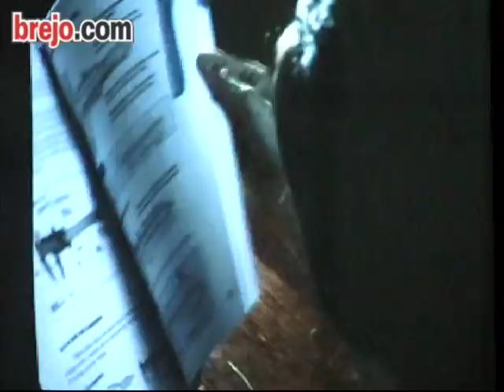Guarabira tem palestra sobre o Programa ProJovem no teatro Geraldo Alverga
No dia 02 de julho de 2009 foi realizado uma palestra com vários representantes da classe sobre a importância do programa ProJovem para os estudantes.